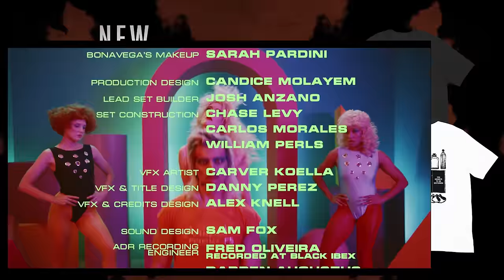Horror Short Film "BAD ACID" | ALTER | Online Premiere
Sheila, a self-obsessed aerobics fanatic, accidentally ingests some toxic hair gel while doing her morning workout, propelling her on a psychedelic foray into the dangerous world of Aerobics Cult Leader John Flexi.

"BAD ACID" by Sam Fox

More About "BAD ACID":
BAD ACID is a wild exploration of the realm where ego, fitness and vanity collide.

This short film follows Sheila (Kate Hollowell), a self-obsessed aerobics fanatic who accidentally ingests some toxic hair gel while doing her usual morning workout to Aerobisexy vol. 14, transporting her into the world of Aerobics Cult Leader John Flexi (Bonavega). Will Sheila fall victim to chaos and be permanently indoctrinated into FLEXIVM, or did she just take some Bad Acid?

BAD ACID is the latest collaboration between director/producer Sam Fox and fashion/set designer Candice Molayem. The film is inspired by the upcoming collection from Animal Crackers Clothing, also named BAD ACID, and features wardrobe styling from the brand. Original high-energy disco track “FLEXIVM” by DJ Harvey scores the film.  BAD ACID is a visual, psychedelic treat that will take you on an unforgettable trip.

"BAD ACID" Credits:
Director of Photography: William Perls
Creative Producer: Alex Knell
Choreographer: Alex Knell
Editor: Alex Knell
Editor: Daniel Molayem
Production Design: Candice Moleyem
Wardrobe: Candice Molayem
Original Score: DJ Harvey

Sheila: Kate Hollowell
John Flexi: Bonavega
Stacy: Willie Larson
Tracy: Caileigh Knapp

Beyond our longstanding presence on YouTube, ALTER also operates a free streaming tv channel available on Samsung TV Plus, Sling, Tubi, LG, Redbox, and TCL+.